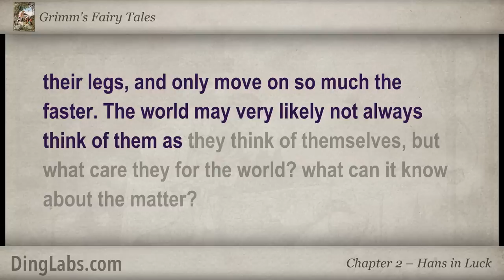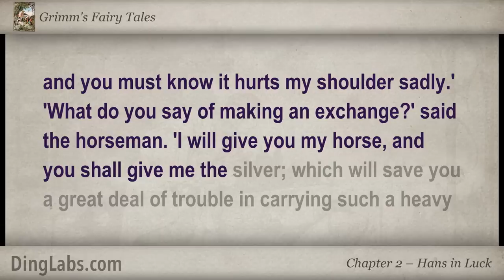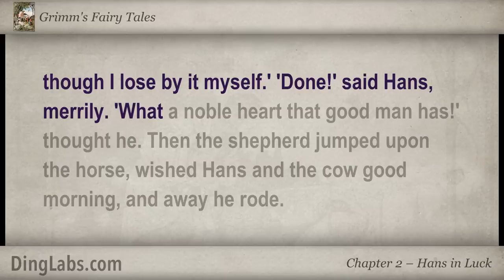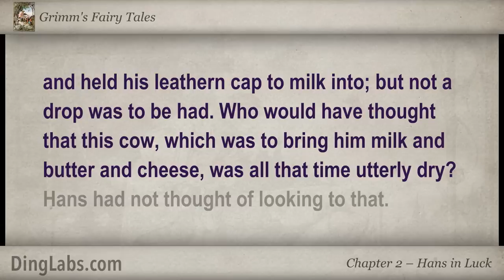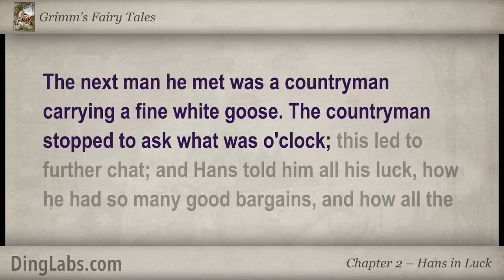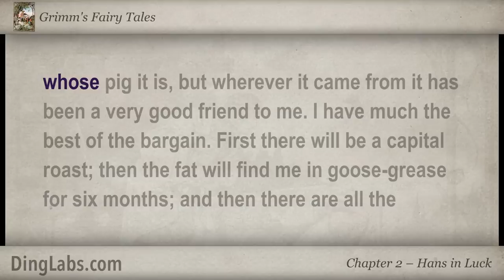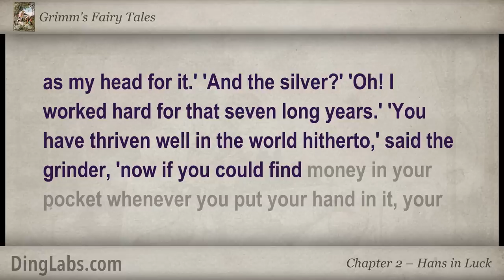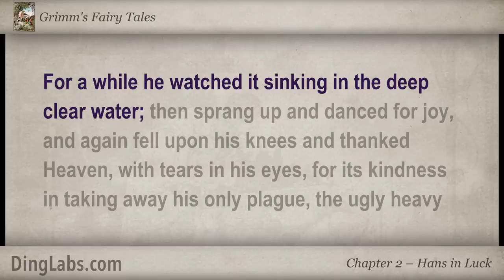Hans in Luck - Grimm's Fairy Tales by the Brothers Grimm - 2